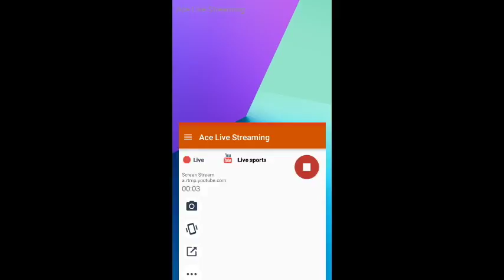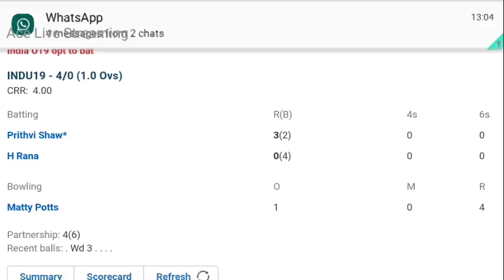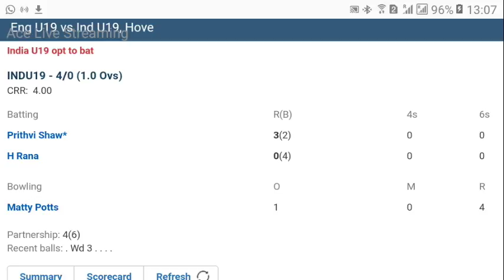India A VS England A 5th youth odi - Live Cricket Score, Commentary 12 aguest 2017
Commentary
Teams:
England U19 (Playing XI): Liam Banks, Liam Trevaskis, Harry Brook(c), Will Jacks, Tom Banton, Tom Lammonby, Oliver Robinson(w), Matty Potts, Liam Patterson-White, Jack Plom, Henry Brookes
India U19 (Playing XI): Prithvi Shaw(c), Himanshu Rana, Shubman Gill, Abhishek Sharma, Salman Khan, Het Patel(w), Kamlesh Nagarkoti, Shivam Mavi, Anukul Sudhakar Roy, Rahul Chahar, Ishan Porel
India U19 have won the toss and have opted to bat
Teams:
India U19 (From): Prithvi Shaw(c), Himanshu Rana, Shubman Gill, Abhishek Sharma, Het Patel(w), Salman Khan, Anukul Sudhakar Roy, Kamlesh Nagarkoti, Shivam Mavi, Yash Thakur, Rahul Chahar, Ishan Porel, Shiva Singh, Harvik Desai, S Radhakrishnan
England U19 (From): Liam Trevaskis, Liam Banks, Harry Brook(c), Will Jacks, Tom Banton, Tom Lammonby, Oliver Robinson(w), Henry Brookes, Hamidullah Qadri, Jack Blatherwick, Ben Allison, Max Holden, George Bartlett, Ben Green, George Panayi, Ryan Patel, Liam Patterson-White, Matty Potts, Harry Swindells, Josh Tongue, Amar Virdi, Felix Organ, Jack Plom, Adam Finch
I Am use Cricbuzz  just Updates. Please don't flag me.Any person any about my videos please tell me. I am remove video